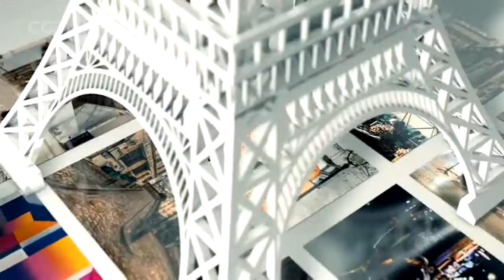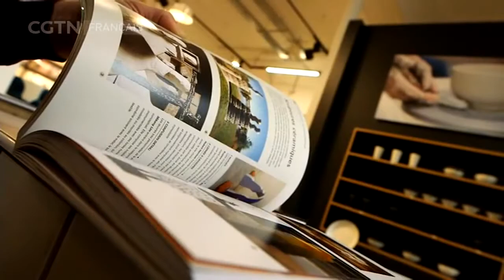La Bonne Adresse - Empreintes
Empreintes est la vitrine parisienne des métiers d'art de France. Sur deux étages d'exposition, on y découvre des céramiques, bijoux, textiles et objets de décoration issus du meilleur du savoir-faire d'artistes. Une boutique à la fois pédagogique et inspirante.